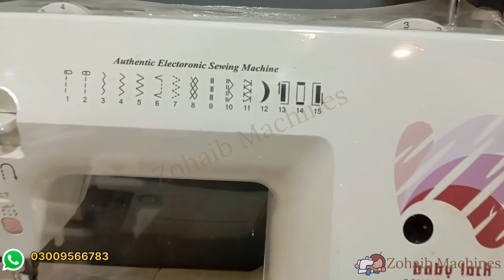Best sewing machine for home use in pakistan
Best sewing machines available at zohaib Machines
We not only sale machines we also give after sale services to our customers
Our shop is located in Rawalpindi and we also deliver all over Pakistan 🇵🇰
Shop# LG 46 silk center near rehmanabad metro bus station murree road Rawalpindi